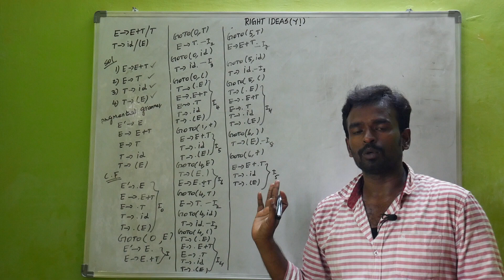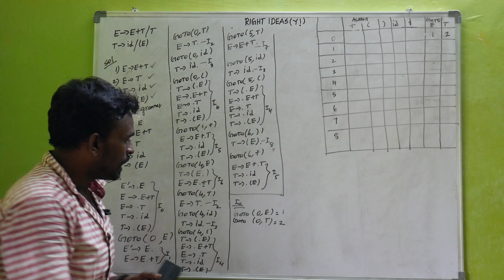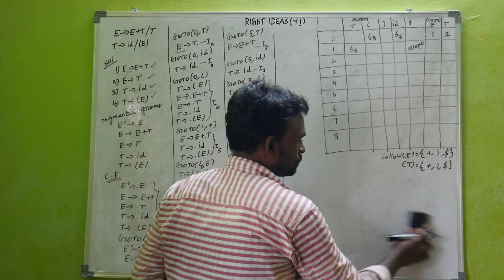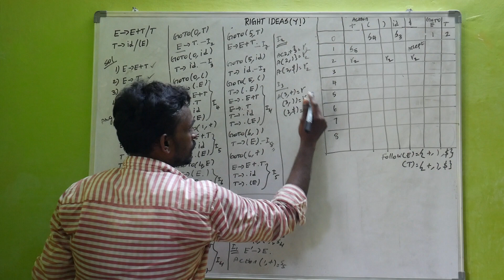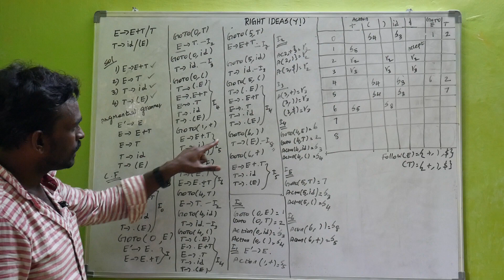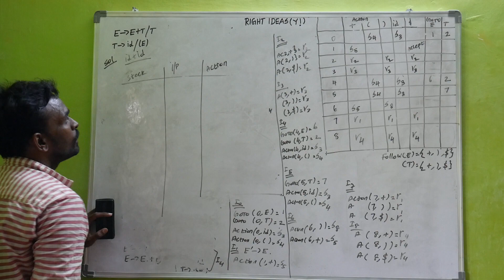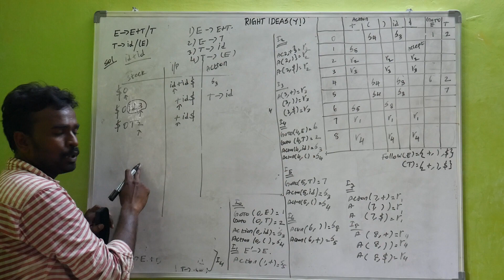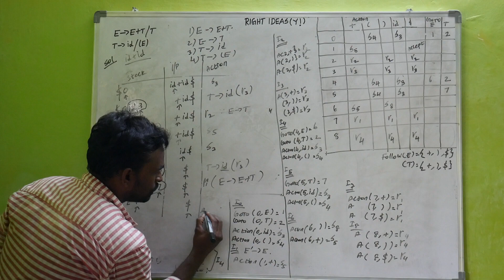SLR 2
1.How to construct parsing table?
2. How to parse the input string?